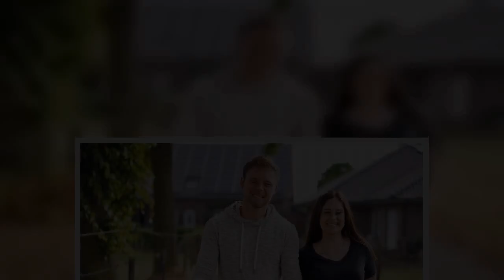Bauer sucht Frau Zuschauer klagen an Warum ist das Kälbchen da ganz alleine ohne Mama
"Bauer sucht Frau"-Kandidat André zeigt seiner Herzensdame Julia ein frisch geborenes Kälbchen. Doch die Reaktionen der Instagram-User sind alles andere als positiv.